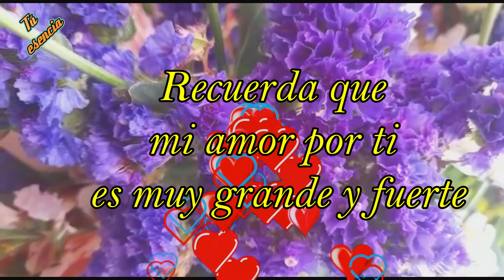🌞BUENOS DÁS MI AMOR🌺con este bonito mensaje quiero desearte el mejor de los días🌼🌞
Buenos días mi amor, deseo para ti un bendecido día, que todo lo que hagas el día de hoy sea bendecido por Dios. Te amo.